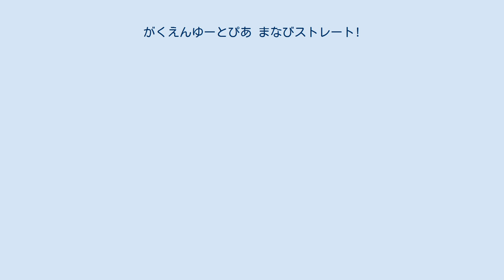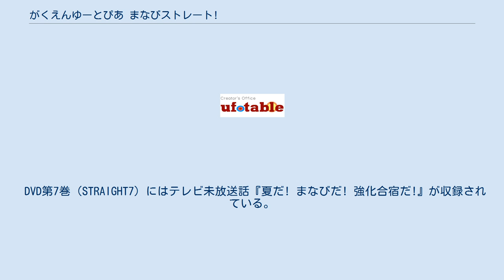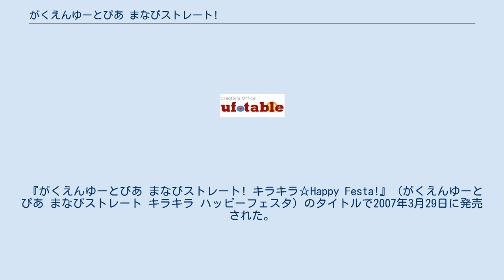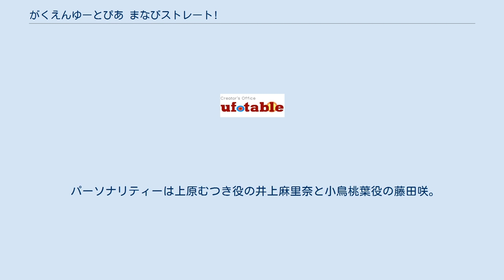がくえんゆーとぴあ まなびストレート!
『がくえんゆーとぴあ まなびストレート!』は、アニメーション制作会社ufotableによる、2007年に放送されたテレビアニメおよび漫画作品。
 本作はアニメーション制作会社ufotableオリジナル作品第1弾として2003年11月に企画が始まった。
価値観が多様化する時代において「学校に行く理由とは？」というufotable代表取締役社長の近藤光が元々抱えていたストーリーが元になっている。
中心人物の容姿が高校生としては比較的幼く描かれているのは、企画当初の段階で、中心人物が中学1年生という設定であった名残だという。
 まず『電撃アニマガ』にて2004年より読者参加企画として連載が始まり、2005年に休刊するまで続けられた。
2005年からは『月刊コミック電撃大王』にてufotableの漫画班「たあたんちぇっく」による漫画版の連載が始まり、2008年まで連載された。
2007年にはテレビアニメとしてテレビ東京系で放送された。
また、マーベラスインタラクティブよりPlayStation 2用ゲームが発売されている。
 2014年5月3日、ufotableが主催するイベント『マチ★アソビ』にて再漫画化が発表された。
2015年1月30日より『まなびストレート!SAKRA』のタイトルでファミ通コミッククリアにて2016年2月26日まで配信された。
作画を漫画家のヱシカ/ショーゴ、監修をufotableが務める。
 2017年1月、放送10周年記念サイトがオープンし、10ヶ月連続のお祝い企画が行われた。
2018年5月からは主人公たちが2018年以降の生まれということもあり、それぞれの誕生日にキャラクターデザインの小笠原篤による記念イラストが10周年記念サイトに掲載される『リアル生誕祭』が開催されている。
 時は2035年。
少子化の影響に加え、価値観の多様化で高校に進学せずに働きに出ることがカッコイイとされるような時代となり、生徒数の減少で廃校の危機に立つ学校が多くなっていた。
 そんな活気をなくした女子高校の1つ私立「聖桜学園」に転校してきた天宮学美は、転入初日に生徒会長となり、その天真爛漫な明るさと周りの人々を巻き込むパワーで学園を「わくわくできらきらな」場所にすべく旋風を巻き起こすのだった。
 以下は、漫画版2巻以降の巻末に収録されている小笠原篤の遊び全開のおまけ漫画の登場人物である。
ほろび以外は非常にコワモテで、名前から設定までまなび達と対になっている。
 『電撃アニマガ』にてVol.12（2004年8月30日発売）より連載開始。
イラストは小笠原篤。
連載初期には『がくえんゆーとぴあ 学美ストレート!』（がくえんゆーとぴあ まなびストレート）と表記されており、一部の設定が漫画版・アニメ版とは異なる。
2005年8月の電撃アニマガの休刊とともに企画終了。
 『月刊コミック電撃大王』で2005年12月号から2008年2月号にかけて連載。
キャラクター原案は小笠原篤、脚本は金月龍之介、作画はたあたんちぇっく（ufotableコミック作画班）による。
アニメ版とは異なる漫画版オリジナルエピソードも存在するが、こちらも全てシナリオはアニメ版のストーリーディレクター・金月龍之介による書き下ろしである。
 2007年1月から3月にかけて全12話が放送。
業界初の試みとして「まなび部屋」と呼ばれるチーム監督制を採用している。
これは、従来一人の監督に委ねられていた権限を、ストーリーディレクターの金月龍之介、 ビジュアルディレクターの小笠原篤、 レイアウトディレクターの高橋タクロヲ、テクニカルディレクターの平尾隆之の4名へと分割、移譲した連合体である。
ビジュアル上の特徴として、ufotable撮影部によりTVアニメとしては初めて全編に渡りキャラクターの頬や髪などにブラシペイントやグラデーション処理が行われた。
これは、『電撃アニマガ』で連載したイラストのままに動かしたいという制作プロデューサーの近藤光の要望によるものである。
 DVD...